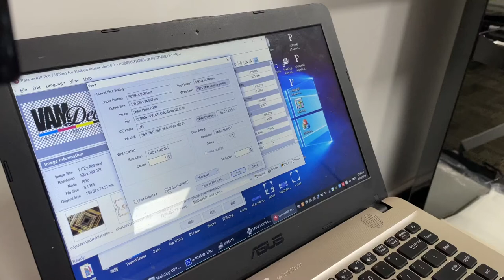Factory price A4 UV inkjet printer for phone cover metal golf ball flatbed printer with varnish